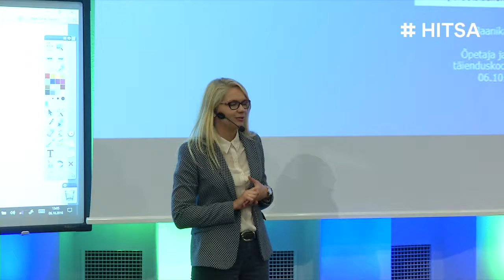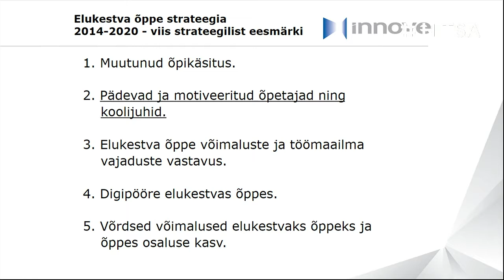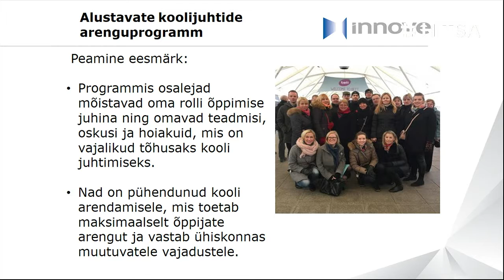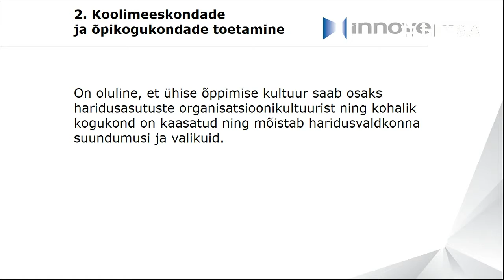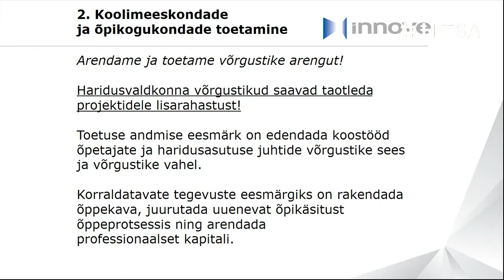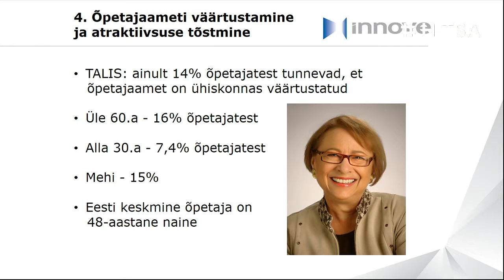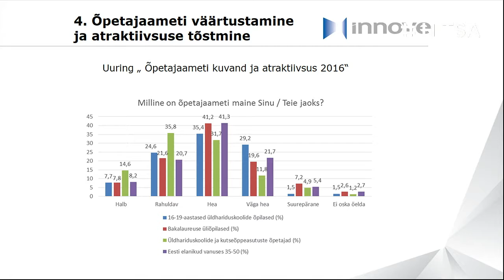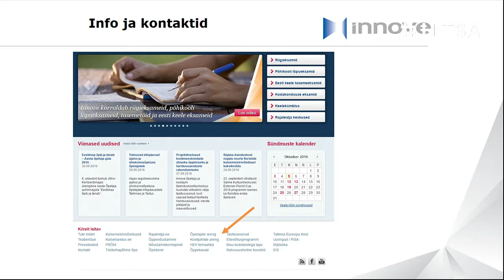Jaanika Aasa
Innove õpetajate ja koolijuhtide täienduskoolitused